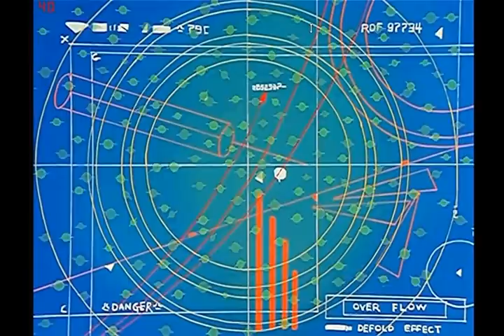Zentraedi Bombardment (Force of Arms)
The Zentraedi main fleet bombards Earth from orbit, eliminating the orbital defense fleet and 70% of the planet surface.

This scene is from episode 27 "Force of Arms" from the Robotech remastered series.